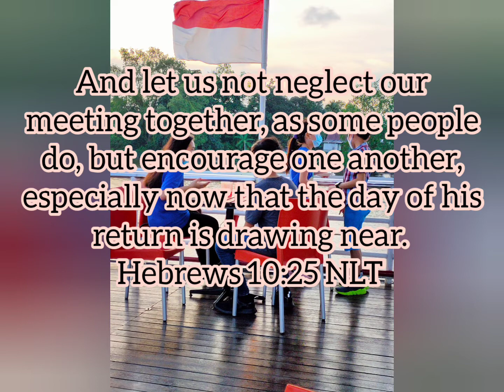Sarawak River Cruise with Church Cell Group 27th Dec 2020